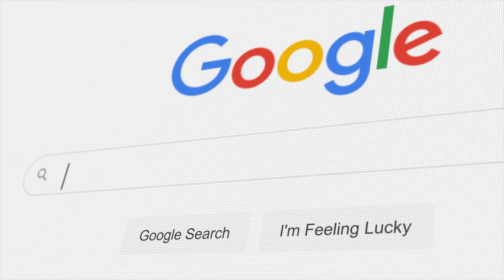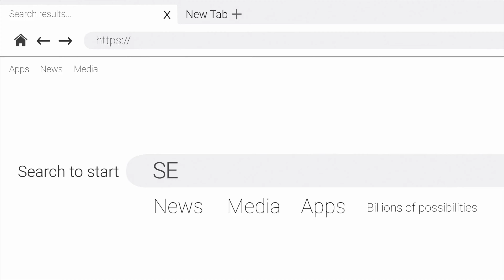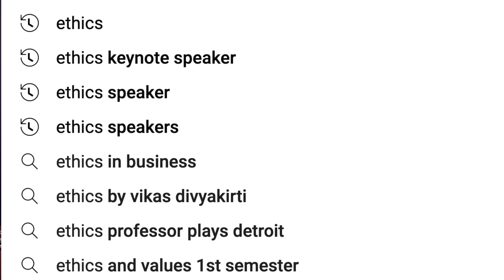🌟 Unlock the Secrets to YouTube Success for Professional Speakers! 🌟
- Are you a professional speaker looking to make a splash on YouTube? 🎤 Dive into this video where Chuck Gallagher reveals the golden nuggets of creating content that not only resonates but also drives engagement!

🔍 What You'll Learn:

    The importance of valuable content 📚
    How to use SEO for discoverability 🌐
    Tips for integrating your unique personality into your videos 🙌

👉 Why Watch?
If you're serious about growing your speaking business, this video is a must-watch! Learn how to leverage SEO and your unique voice to attract a dedicated audience. 🎯

👇 Call to Action:
Ready to take your speaking career to the next level? Let's make your voice heard! 📣

Feel free to use this SEO-optimized description to increase traffic and engagement for your video. Would you like to discuss further on how to optimize your YouTube channel or any other consulting opportunities?

At Primeau Productions - We Bring Imagination to Life